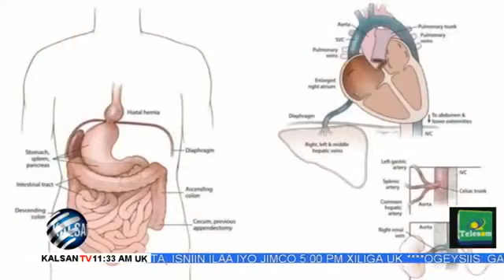Wararka Duhurnimo Ee Telefishinka Kalsan Tv Tabin Aways Foodey 08 12 2021